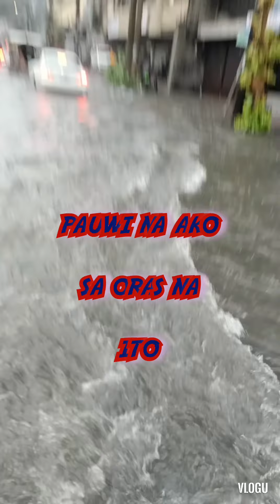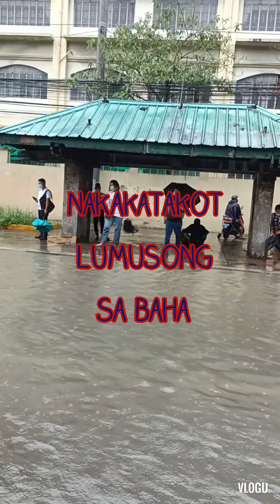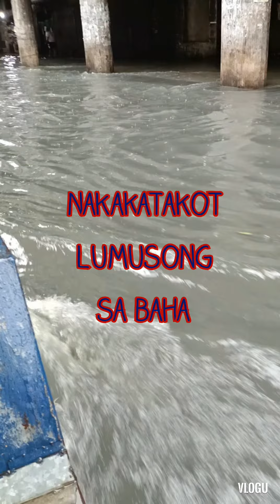metromanila baha alertomanileño